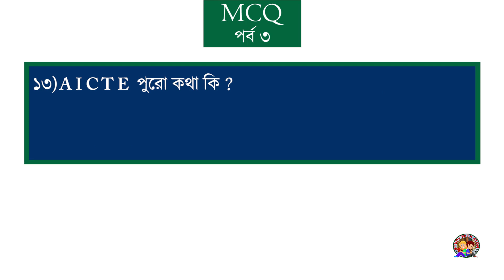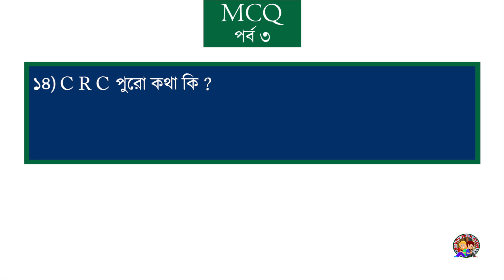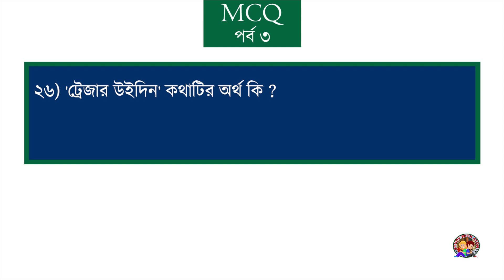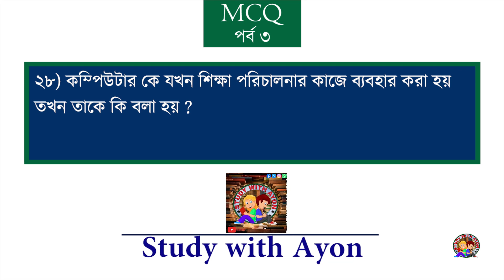hs education suggestion 2021 mcq | hs education mcq 2021 PART 3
Topic covered in this video:
In today's video our topic is hs education mcq suggestion 2021. This video is about the mcq from edutation that you have to do for the 2021 Higher Secondary Examination.